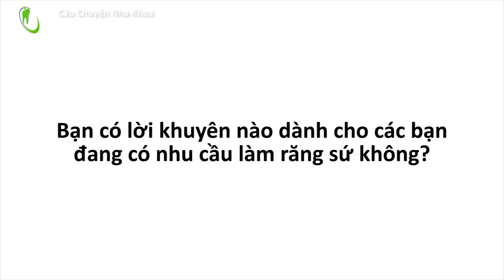Câu chuyện Nha khoa - Tâm sự của khách hàng đã từng làm răng sứ bị viêm lợi và đen viền chân răng.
Răng sứ bị viêm lợi, bị đen viền chân răng xảy ra rất nhiều nếu quá trình bọc răng sứ diễn ra không đúng quy chuẩn hoặc lựa chọn loại răng không phù hợp.
Các khách hàng đến với nha khoa Thùy Anh để xử lý tình trạng này thường bọc răng sứ cách đây 5 -10 năm, khi tình trạng đã diễn ra lâu ngày không hết.